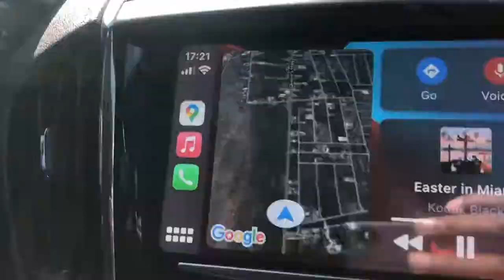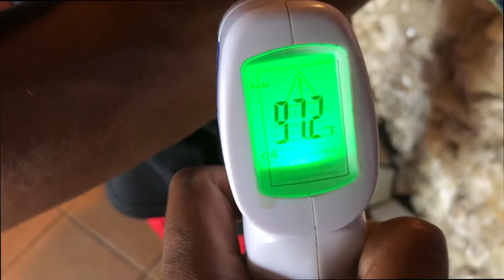IN SEARCH OF JOHN TRAVOLTA's MANSION IN THE BAHAMAS!!!... We FOUND IT!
In this video, we go on the hunt in West End Bahamas, for the famous actor John Travolta's House!! We FOUND IT. Also enjoy this vlog of just pure vibes in the bahamas on sunday...